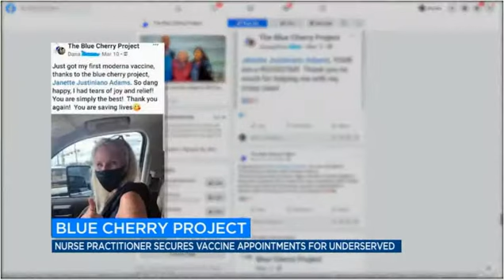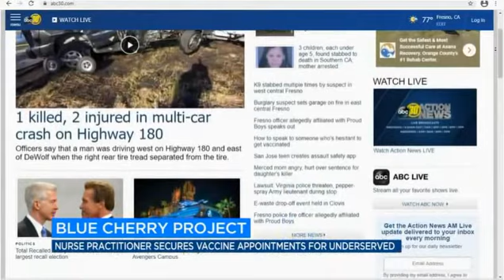The Blue Cherry Project-ABC30 Fresno, CA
*COVID Vaccine Appointment Help across the US & Puerto Rico*
😁Reach out if you need help!